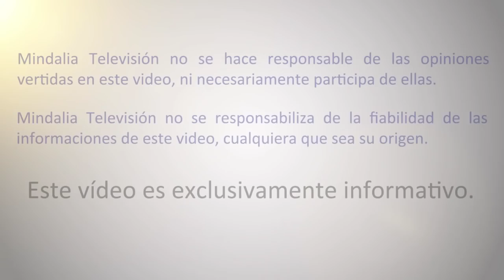El Kybalión y el manejo de las leyes Herméticas, por Edwin Pérez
El Kybalion y el manejo de las leyes Herméticas, por Edwin Pérez que tuvo lugar en julio de 2018.

Alquimia mental
* Manejo de las leyes Hermeticas.
*Kybalion, dentro del manejo de la leyes Herméticas.
* Como utilizar lo interno a favor de una vida mas plena.

Edwin Pérez
Instructor de Control Mental Método Silva
Instructor Kung Fu, estilo Wing Chun
Intructor de Kundalini Kriya Yoga
Investigador Independiente de las Enseñanzas Orientales
Instructor y Facilitador de cursos relacionados con la Hipnoterapia
Instructor y Facilitador dentro del esquema de tecnicas de Meditacion, occidentales y Orientales